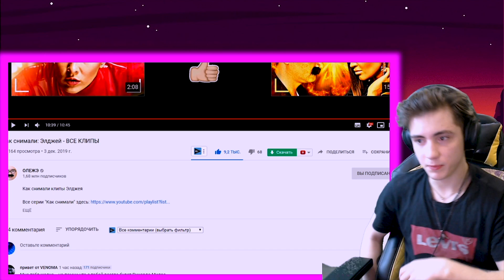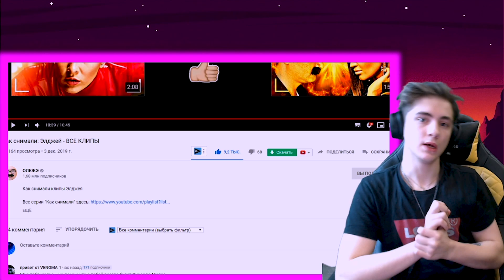Олеже Как снимали: Элджей - ВСЕ КЛИПЫ | Реакция на как снимали Элджей - ВСЕ КЛИПЫ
Олеже Как снимали: Элджей - ВСЕ КЛИПЫ
Олеже
Реакция на как снимали Элджей - ВСЕ КЛИПЫ